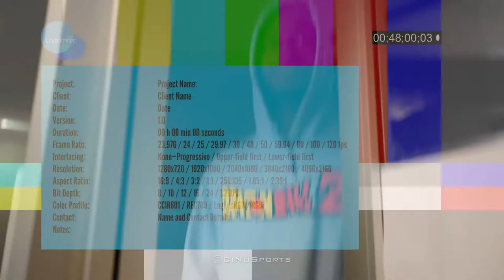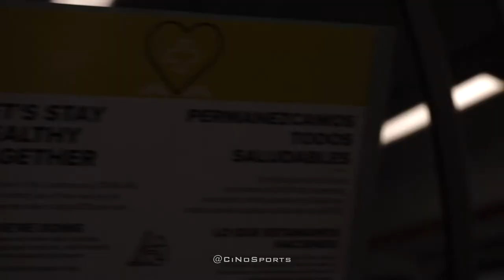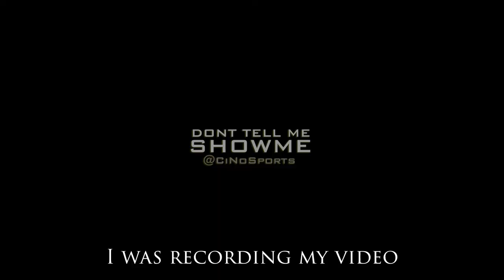Las Vegas Unknown Denver 2020 | Clocked In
ww.CiNoSports.com
Produced by CiNo
Platform: Clock In Not Out